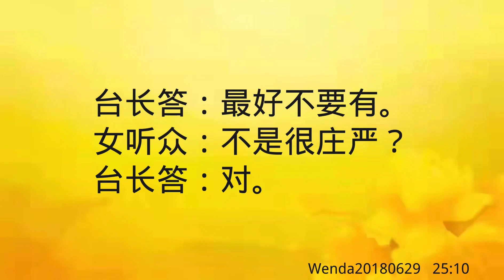卢台长开示：门帘能否印有莲花图案或禅语Wenda20180629 25:10